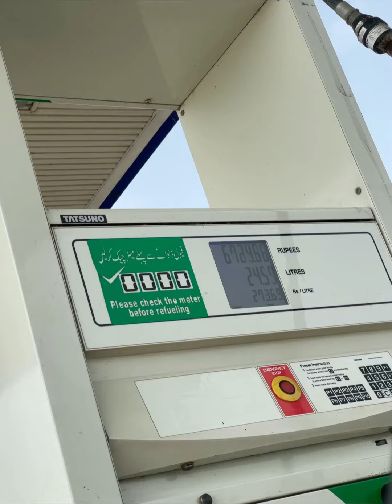Dera Ismail Khan to Lahore